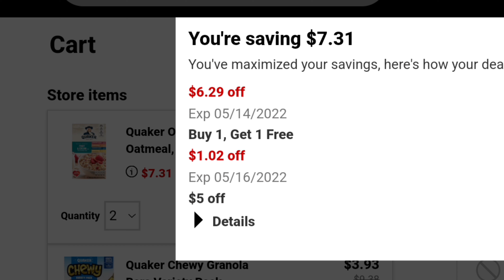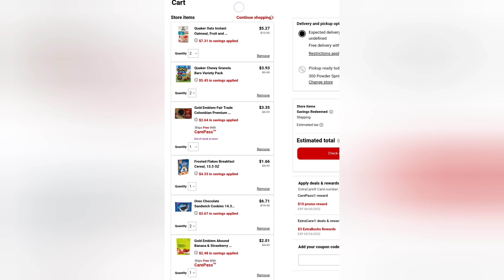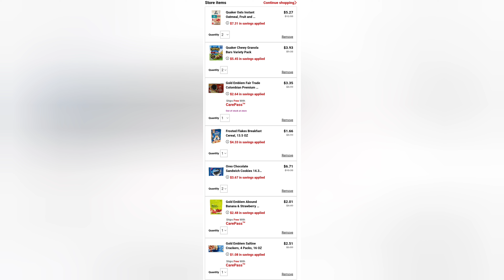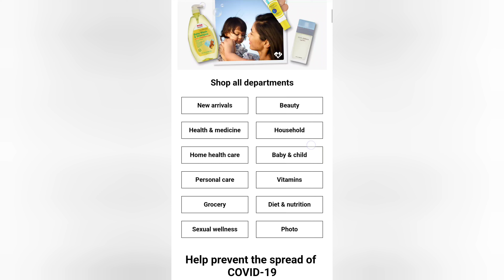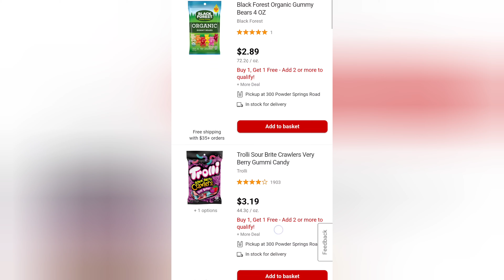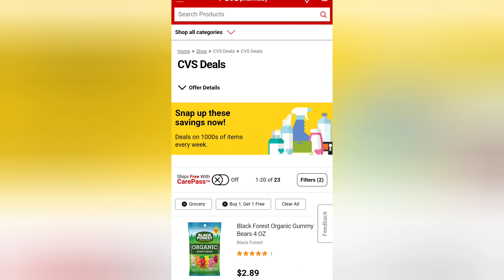💥Vamos Por las OFERTAS en COMIDA💥Buenisimas Ofertas en CVS hasta 5/14|Randee Saves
Codigo de referencia
xklwvaj